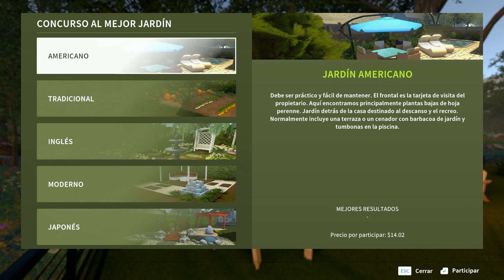HOUSE FLIPPER - Tree House by the Lake Renovation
Hello everyone, as I promised, now is turn for a House Flipper (1) renovation.
In this case I kind of followed the original plan (one bedroom, one bathroom), and ended up with a decent-sized living space.

I really loved the way the tv/reading nook ended, such a cozy space to lay with a coffee!! ♥
Also the bedroom turned out to be very noce, with that opening window :)

Added what I would love to have I ever owned a place like this: a firepit and grill by the lake hehe